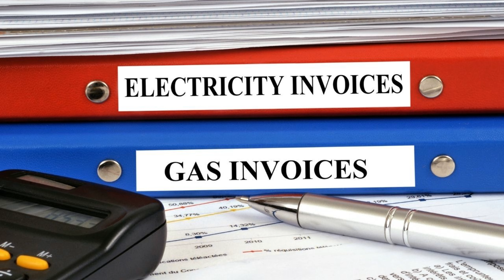Things you should know before moving to New Brunswick | New Brunswick Canada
Things you should know before moving New Brunswick

Are you thinking of moving to New Brunswick Canada?
When I moved to New Brunswick Canada in 2008, I was SO stressed out because I didn't know what I didn't know!
Getting use to living in the completely different environment itself is a challenge, but there are so many things that you need to do in order to get benefit from living in New Brunswick.

Hi I'm Koko, a real estate agent in Fredericton, New Brunswick.

Cherry Blossom Realty with eXp